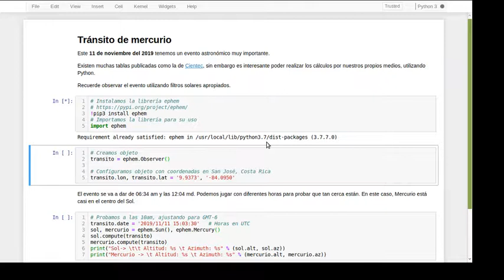Tránsito de Mercurio con Python - 11 Noviembre 2019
Usando Python para calcular el tránsito de Mercurio del 11 de Noviembre del 2019, utilizando la librería de ephem, demostrado con libretas de Jupyter Notebook.